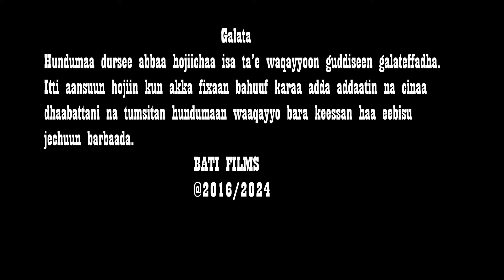GELETA MERERA : OOLMAANKEE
singer
Topic
Music Lati Dinka
Feat Iddoosaa Taasisaa
Dop&editing
Production
Poster Kanenus Graphics